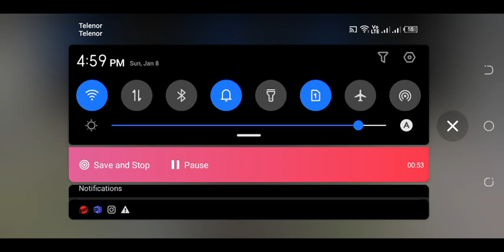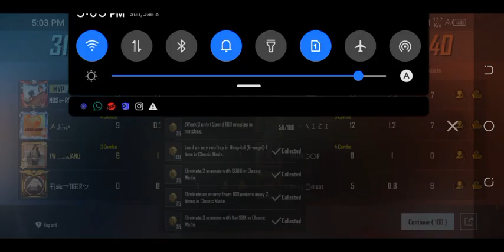PUBG mobile gameplay part 5 PUBG mobile